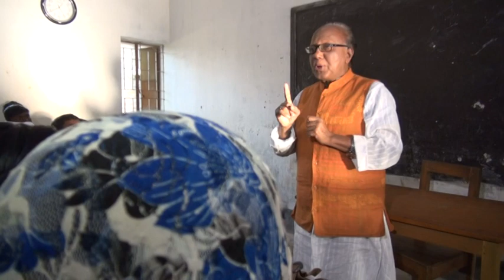আদর্শ শিক্ষক ১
Director : Abu Taher